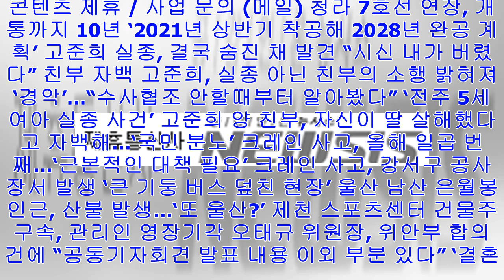[Breaking News]'인천상륙작전', 이정재가 연기한 장학수 실존 인물은?... '임병래 중위'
영화 포토 슬라이드 기사최종편집: 2017년12월29일 14시45분    /    안윤지 기자  [톱스타뉴스=안윤지 기자]  ‘인...